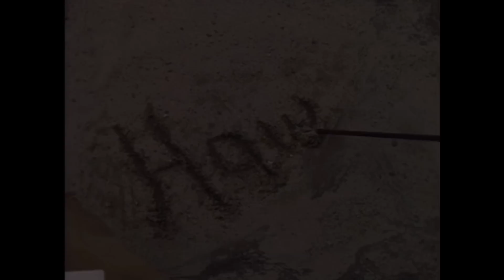HAWKEYE ~ LEE HORSLEY & LYNDA CARTER ~ LOVESONG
22-tlg. US-kanad. Abenteuerserie Lederstrumpf ("Hawkeye"; 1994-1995) nach dem Buch von James Fenimore Cooper.

SONGTEXT DEUTSCH

LOVESONG

Immer wenn ich mit dir allein bin
Gibst du mir das Gefühl, wieder Zuhause zu sein.
Gibtst du mir das Gefühl, wieder ganz zu sein.

Gibst du mir das Gefühl, wieder jung zu sein.
Gibst du mir das Gefühl, wieder fröhlich zu sein.

Wie weit auch immer weg
Ich werde dich immer lieben
Wie lange ich auch bleiben werde
Welche Worte ich auch immer sagen werde

Gibst du mir das Gefühl, wieder frei zu sein.
Gibst du mir das Gefühl, wieder rein zu sein.